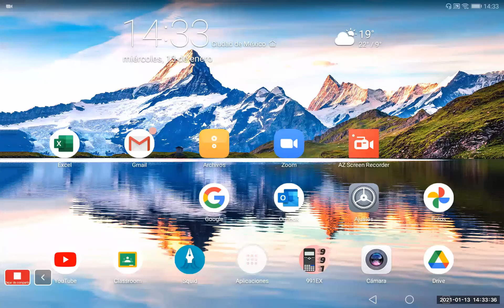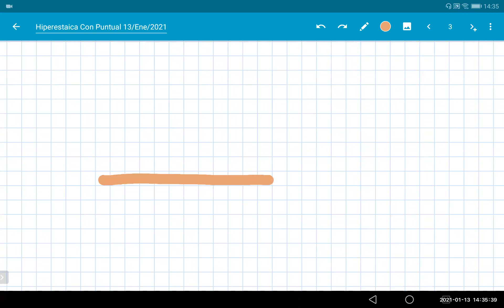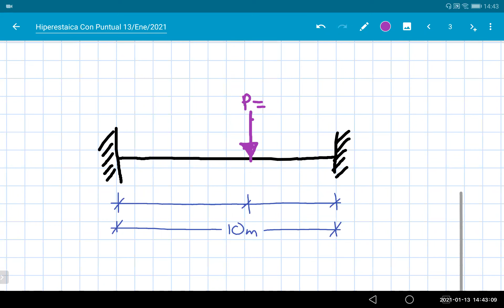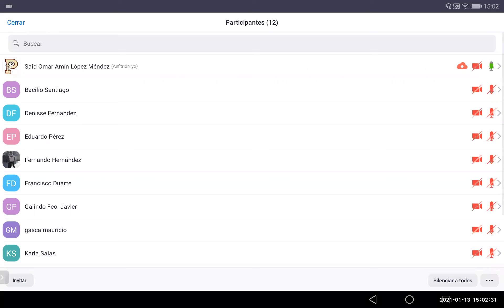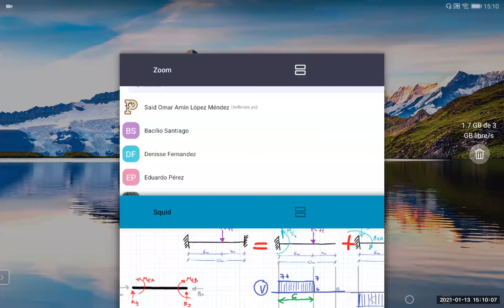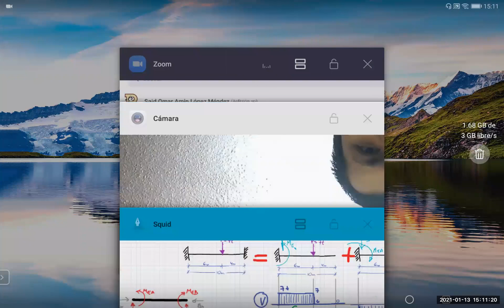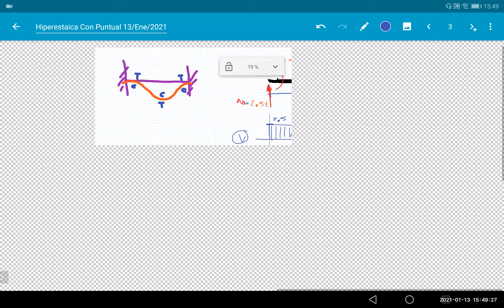RM_S21c_G14 Doble empotre con puntual